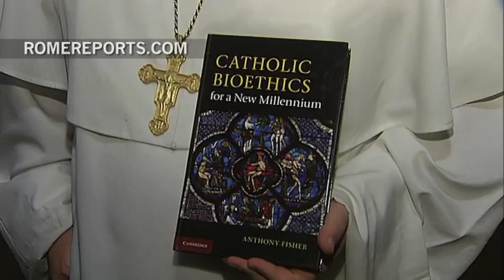Anthony Fisher is the new Archbishop of Sydney